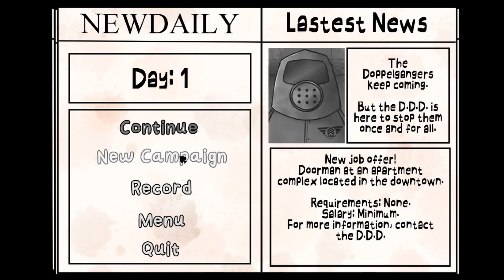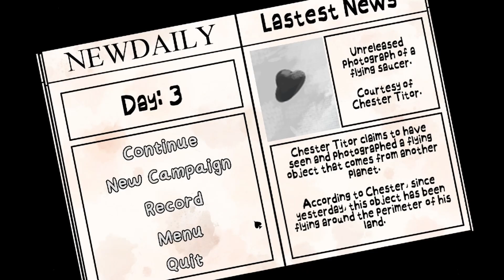Patch 1.2, Campaign mode, Endless mode and more achievements! - That's Not My Neighbor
hey Campfyre family! That's Not My Neighbor is back with TWO new game modes!

Strap in as these ones are long but let's tackle the campaign mode first.

If you fancy placing yourself, there's a free demo available to try it out. You can find the demo and the full game available here:

Happy dopple hunting!

That’s Not My Neighbor is a first person horror game, similar to Five Nights At Freddie’s 1, you sit in an office and have to stop monsters from getting in!
You play as a doorman who needs to stop dopplegangers from entering the building and taking everyone out. How do you spot a doppleganger? Well they don’t get the info quite right, so there can be misprints on their documentation and something odd about their appearances.